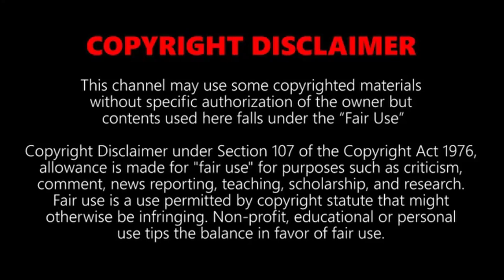Most Satisfying Slime ASMR ! Relaxing Sounds ! Oddly Satisfying ASMR Video !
Most Satisfying Slime ASMR !
Relaxing Sounds !
Satisfying ASMR Video !
New Oddly Satisfying videos.
Most Satisfying Slime Video Compilation